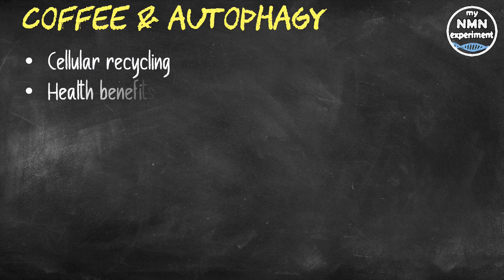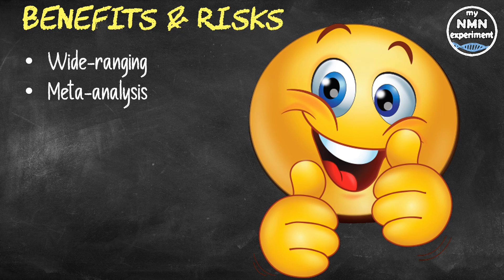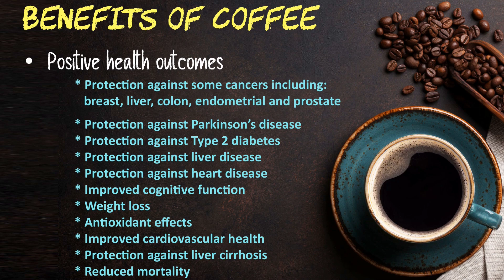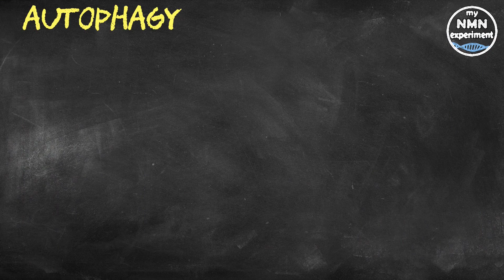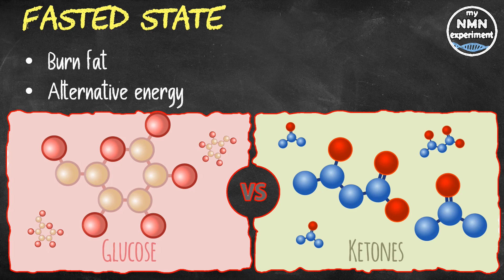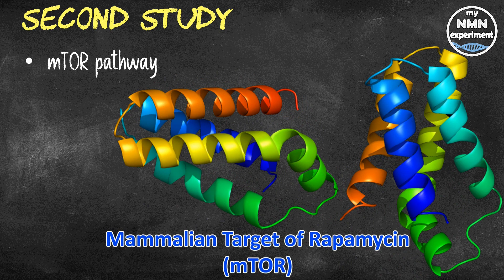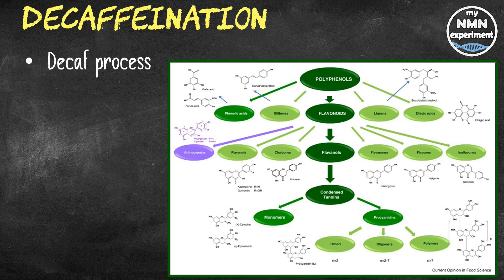2021 Study Review; Coffee & Fasting Together Enhance Longevity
If you are moderately addicted to coffee and you have a passing interest in autophagy and the destruction of senescent/zombie cells then these new studies are definitely worth looking into.

This is a review of a piece that I read in Lifeapps.io written by Zach Lawton, in it he covers a study published in the journal ‘Biochemical and Biophysical Research Communication’ that investigated how caffeine induces autophagy. All the studies included in this review regarding coffee relate only to the consumption of black coffee without additives and/or sweeteners. Coffee is one of the most widely consumed beverages in the world, there are literally thousands of different types of brews, roasts and blends, and everyone including me has their favourite. Good then that this humble bean can have such a profound effect on our longevity, that is provided that you are also practicing some kind of fasting protocol. A comprehensive review published in the Annual Review of Nutrition focused on coffee and caffeine consumption and its various health outcomes. A meta-analysis of observational and randomized controlled trials suggests that there are many potential health benefits, and obviously some risks, but overall there is a reduced risk of mortality associated with coffee consumption. A study published in the journal of Biochemical and Biophysical Research Communication investigated the power of caffeine to induce autophagy in the skeletal muscle of rats. The researchers concluded that caffeine promoted AMPK-dependent autophagy through calcium-mediated pathways in the skeletal muscle. This does not mean that high levels of caffeine are necessarily required for maximizing the effects of autophagy in your cells, but a little caffeine early in your day may boost that valuable autophagy induced cellular recycling period as you fast. Autophagy is a process of cellular recycling; Autophagy is the Greek for self-eating, so at the cellular level your body becomes cannibalistic and eats the senescent or zombie cells that are weak and no use to us anymore. Fasting-induced autophagy has also been shown to dramatically increase the amount autophagy that takes place in our liver, heart, muscle and even brain tissue. When you fast for around 12 hours or more, you enter a metabolic state called ketosis. In this state, your body starts to break down and burn fat instead of glucose. Some of this fat is used by the liver to produce ketones, they serve as an alternative energy source for your brain cells and cells in other tissues when glucose isn’t readily available. When the body is depleted of glucose or sugar, the insulin signaling pathway and mTOR pathways that are responsible for cellular growth are inhibited or in other words “temporarily turned off.”  This inhibition of the “Mammalian Target of Rapamycin” or mTOR pathway signals to the body that the genes responsible for cellular growth can take a break, while the genes responsible for fat metabolism, stress resistance and damage repair should be turned on through the (AMPK) pathway. In a second study that was published in the journal ‘Cell Cycle’, researchers looked at the effects of both caffeinated and non-caffeinated coffee on autophagy. They found that both natural and decaffeinated brands of coffee resulted in rapid autophagy in mice 1-4 hours after coffee consumption. This increase in autophagy was observed in the liver, the heart and in muscle tissues.